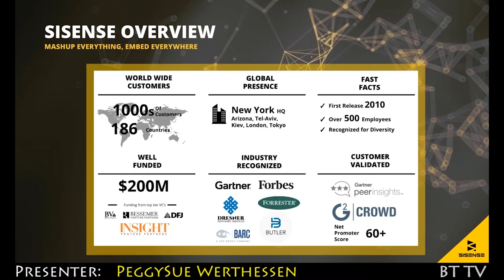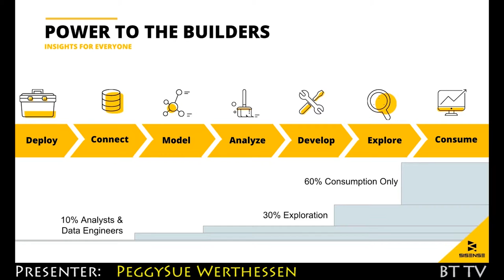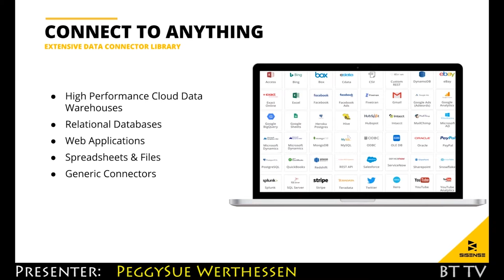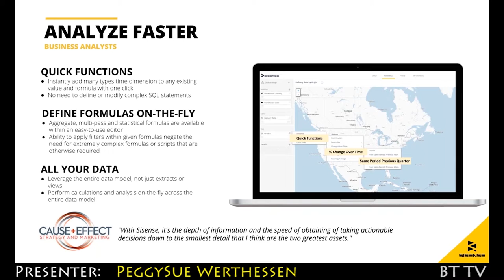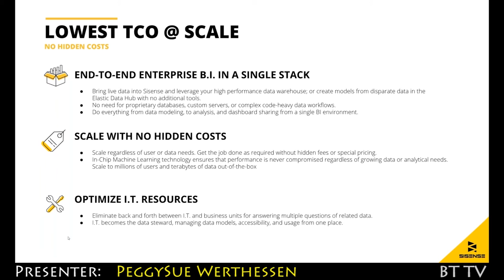2019 02 15 Sisense Trailer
Sisense – Powering Analytics on Complex Data

Sisense is an analytics platform that simplifies complex data. Its offers enterprise class analytics as well as being a leader in Embedded BI. Join Sisense’s VP of Products, Boaz Farkash, to discover how Sisense:

• Benefits of a hybrid full stack analytics platform

• Delivers enterprise class performance on complex data

• Drives value with embedded analytics